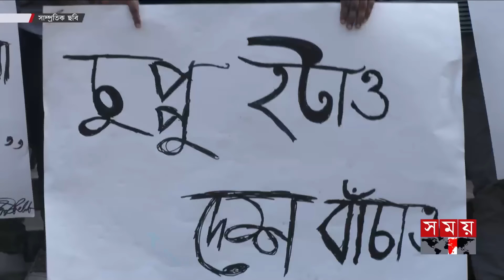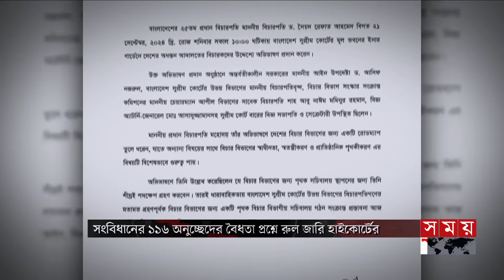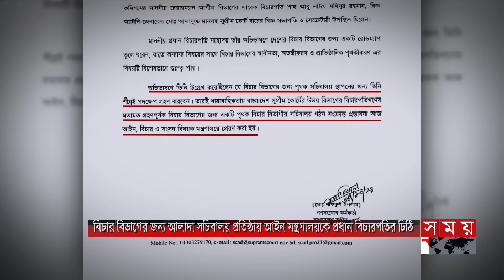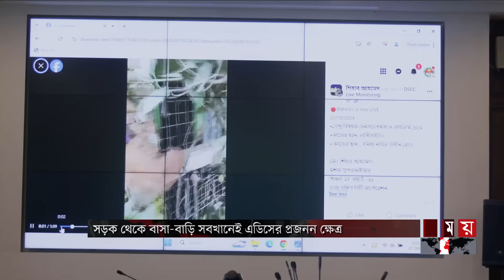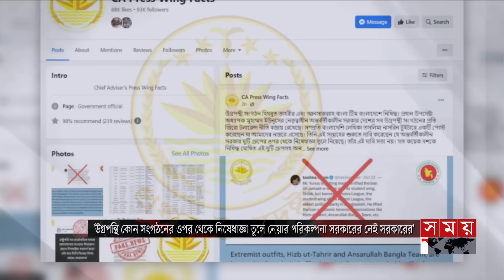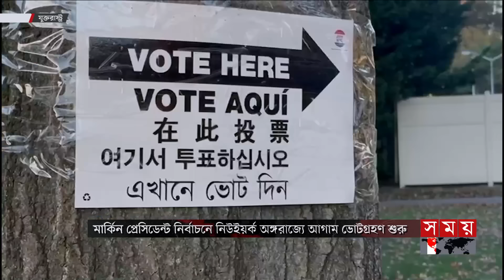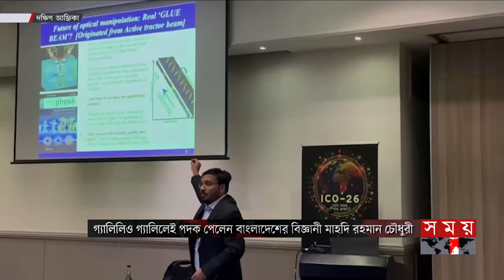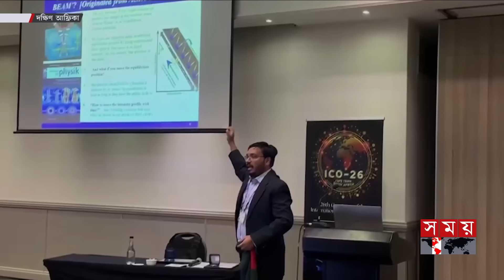প্রবাসে সময় | রাত ১টা | ২৮ অক্টোবর ২০২৪ | Somoy TV Bulletin 1am | Latest Bangladeshi News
Somoy TV: t.ly/Se1z
Somoy TV Bulletin: t.ly/iqIq
Somoy Entertainment: t.ly/3dWC
Somoy Sports: t.ly/iASp
SOMOY TV ISLAMIC: t.ly/zU6a

Somoynews.tv: t.ly/Y7ab
খেলার সময়: t.ly/xJ5H
সময়ের গল্প: t.ly/EW3M
এ সময়ের বাণিজ্য : t.ly/m3ir

Groups:
Somoy TV (Official)✅: t.ly/ajiO
Somoy Entertainment✅: t.ly/8CLh
Somoy Business✅: t.ly/4xaJ